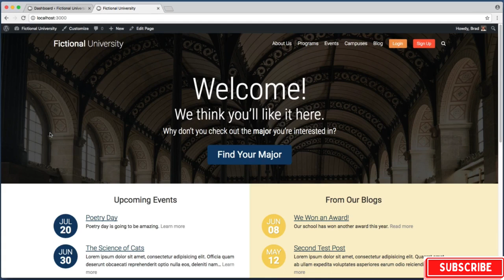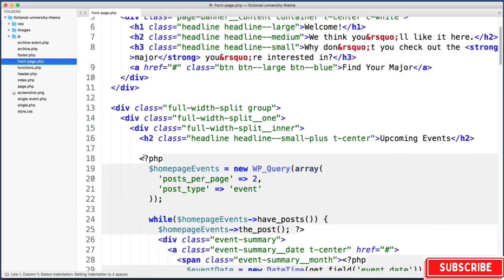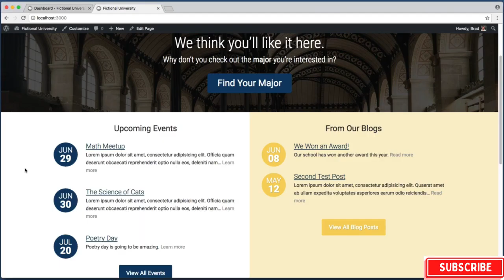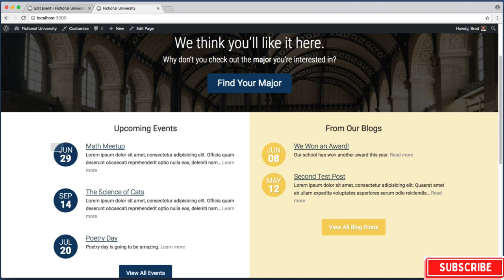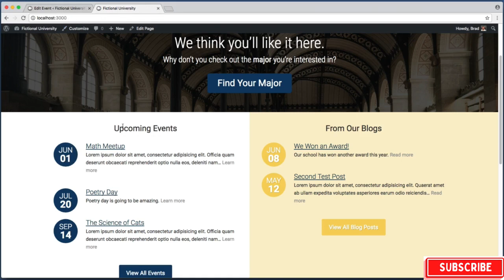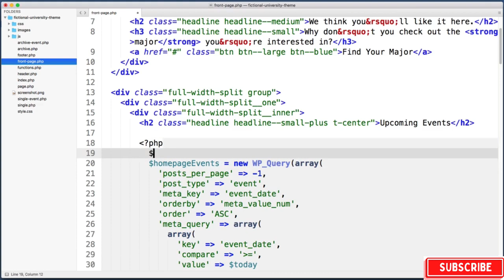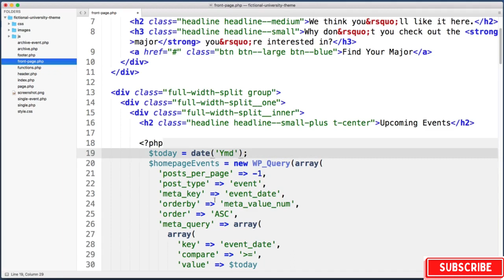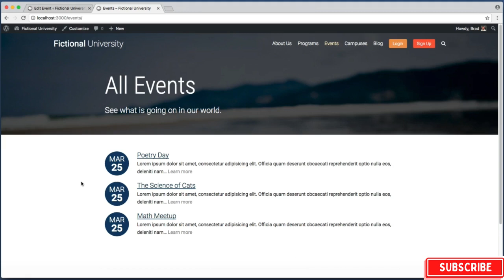Ordering Custom Queries In WordPress | Custom Database Queries In WordPress | WordPress Tutorials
ordering custom queries in wordpress - in this wordpress custom query tutorial series we are going to take a look at wp_query object in wordpress and how you can use it to create complicated wordpress sites...
how to work with custom queries using wp query in wordpress - 2020.

in this wordpress custom query tutorial we are going to take a look at wp_query object in wordpress and how you can use it to create complicated wordpress sites. #7 custom query in wordpress custom filters | wordpress custom query.
custom query in wordpress part 5 - meta query..
now we are going to learn how to compare the results we get from our wordpress custom query and display only the data that matches certain conditions. custom database queries in wordpress | wordpress tutorials.
custom queries in wordpress.

This Video For:
ordering custom queries in wordpress - wordpress custom queries ordering (sorting) | learning hub
ordering custom queries in wordpress - how to write ordering/sorting custom queries in wordpress
ordering custom queries in wordpress - wordpress custom query - part 07 - custom filters
ordering custom queries in wordpress - custom queries in wordpress
ordering custom queries in wordpress - #1 custom query in wordpress
ordering custom queries in wordpress - wordpress custom query - part 06 - tax_query
ordering custom queries in wordpress - #5 custom query in wordpress | meta query
ordering custom queries in wordpress - wordpress custom query - part 03 - comparing
ordering custom queries in wordpress - how to query specific posts on a custom page in wordpress
ordering custom queries in wordpress - custom query variables in wordpress
ordering custom queries in wordpress - how to write a custom query in wordpress
ordering custom queries in wordpress - wordpress custom query - part 02 - sorting
ordering custom queries in wordpress - wordpress custom query - part 01 - basics
Custom Query
custom query wordpress
wordpress tutorial for beginners
wordpress custom post type using wp-query
custom post type using wp-query
how to fix bugs in wordpress
use wp_query in wordpress for custom post type
learn wordpress wp_query step by step
Online Web tutor WP_Query Wordpress
custom query
WordPress Custom Queries
code plus plus
learn wordpress wp_query from scratch
digiskills wordpress
wordpress custom query
pagination on a custom page
custom posts on custom page
how to customize wordpress theme
this wordpress custom query tutorial
how to make custom contact form in wordpress
create custom contact form in wordpress without plugin
create custom login page in wordpress
how to create custom register page in wordpress
create custom plugin for registration form in wordpress
create custom contact form plugin in wordpress
get custom field value by post id wordpress
how to show custom taxonomy in wordpress
how to add custom field in category wordpress
how to create custom taxonomy template in wordpress
how to make custom category page wordpress
how to create custom category page in wordpress
how to get custom post type in wordpress
how to call custom post type in wordpress
custom post types in wordpress theme
custom post type in wordpress function
custom post type in wordpress with category
custom post type in wordpress stack overflow
custom post type in wordpress codex
custom post type in wordpress plugin
custom post type in wordpress without plugin
wordpress query loop block custom post type
create custom form plugin in wordpress
how to add custom search bar in wordpress